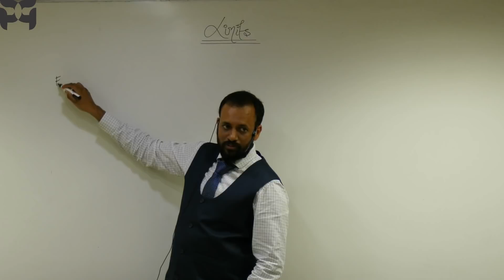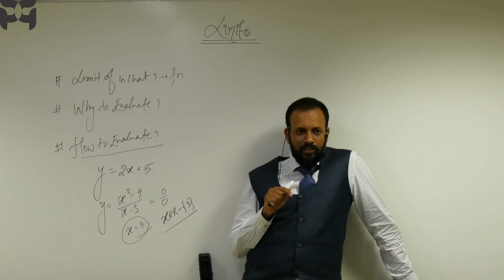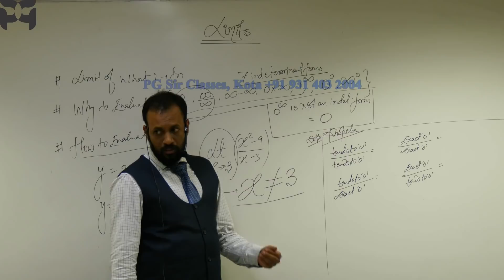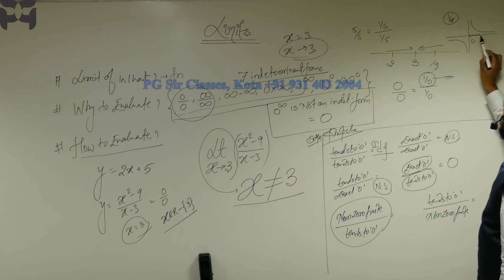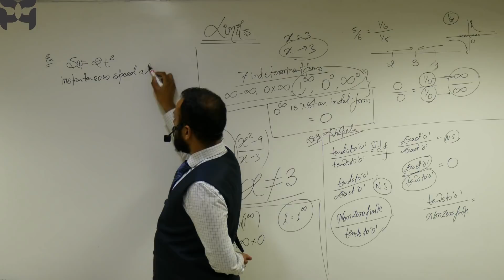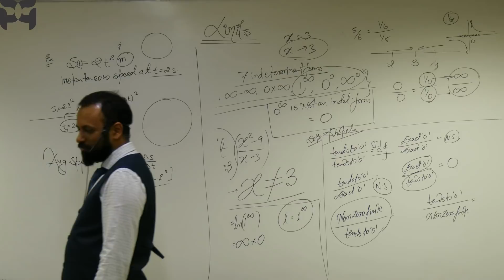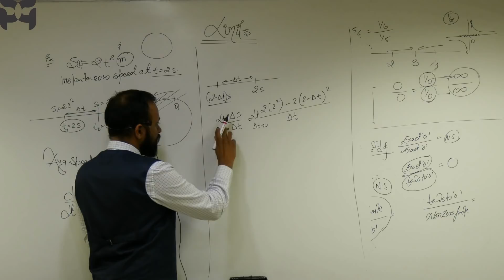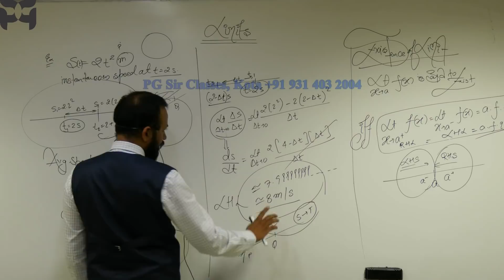JEE Mathematics - Class 12 | Calculus - Limits | Introduction by PGSIr | IIT Bombay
This Video Contains the Basics of Indeterminant Forms and how LIMITS might be evolved. I hope you would definitely like the content and moreover Delivery :)
About Faculty: Prakash Gupta (popularly known as PG Sir) passed out from IIT BOMBAY in 2006 and after that held Senior Positions in MATHematics Dept at various reputed Institutions of KOTA and JAIPUR, Rajasthan.

After Viewing videos of our channel if you wish to order the complete MATHematics Video Package for sure SUCCESS in JEE (Main+Advanced) of PG Sir you can call | 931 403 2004

If you are more interested to know about PG Sir or want to share your feedback please click on our GOOGLE